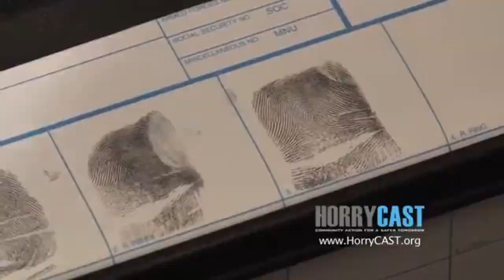Teenage Rebellion: Kevin Falk and Chris Conway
Here's a project I did for my english class talking all about Teenage Rebellion with special guest Chris Conway. Enjoy!!